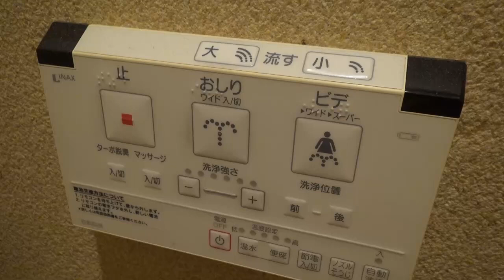トイレにケロッグコンボみたいな幽霊が出た